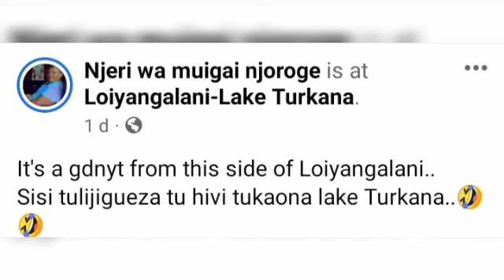'SIO NJERI MUIGAI TENA!'😳NJERI GUCENJIA RITWA RIAKE GUTIGA ANDU NA CIURIA NYINGI